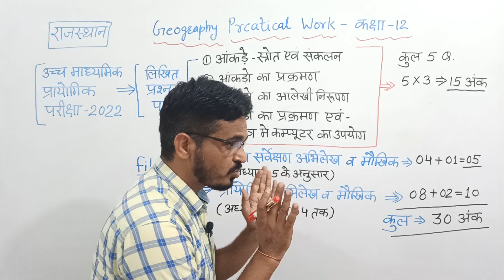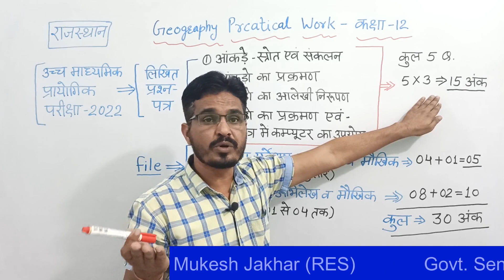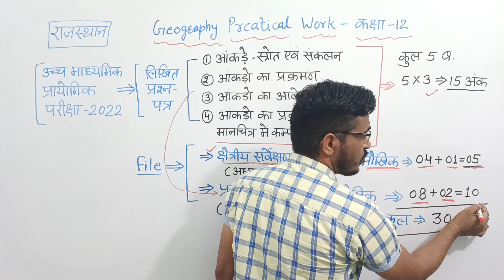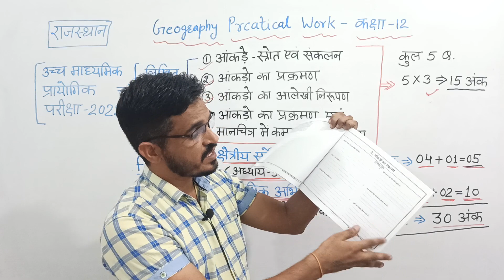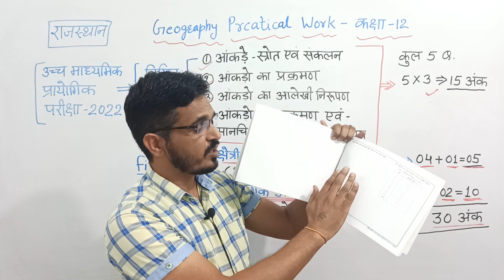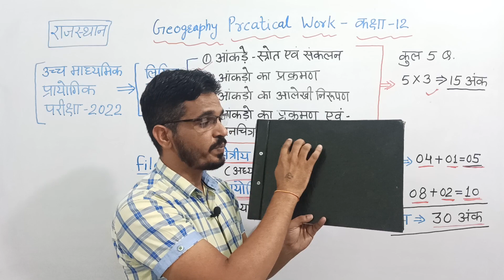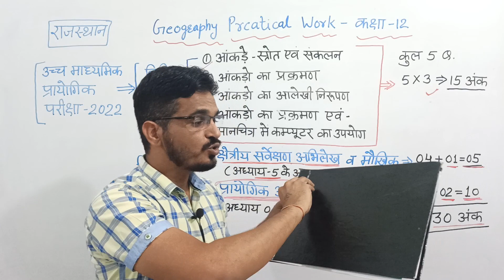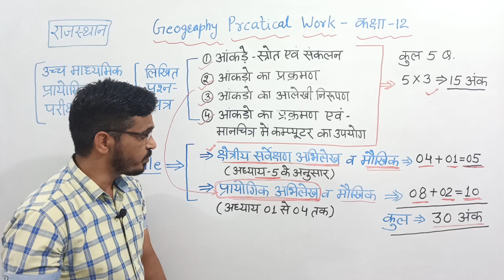भूगोल प्रैक्टिकल फाइल कैसे बनाये | bhugol practical file | Geo practical new syllabus & exam pattern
Geo practical file kaise banaye |  bhugol practical file | Geo practical new syllabus & exam pattern